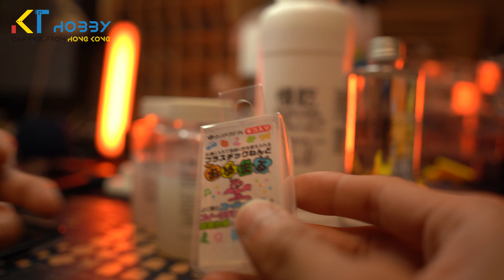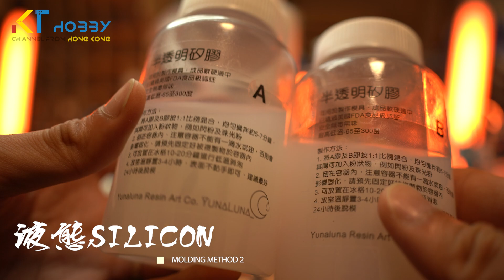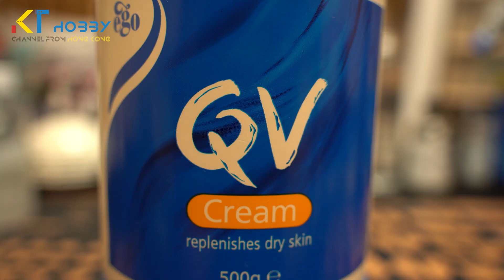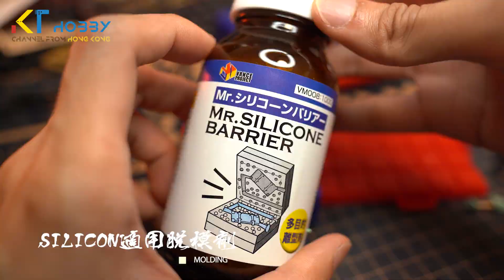【CC】技術研究｜矽膠複製零件 與 自由樹脂複製零件｜超濃縮！12分鐘學識完全複製｜脫模劑的重要性！【Multi-Language Subtitle】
CC Multi-Language Subtitle
請選擇適當語言字幕，以幫助理解內容
Please Choice Your subtitle for better understanding
理解するため、字幕を選んでください

第一次技術研究
大家有睇開都知我試過改造，其實改造都真係會幾痛苦
有好多時要由零去製造一件新零件
非常耗時，如果學識左零件複製，咁有好多製作時間都可以慳返喇
當然世代既轉換，有錢的話係會用３Ｄ printer
不過傳統複製手藝仍然係不可或缺既技術
今次會同大家一齊去試下用坊間常用既兩種倒模材料去進行複件
雖然大家見過既方法未必同我做既一樣
不過正因為大家做法唔一樣先有各種既玩法
希望大家花完12分鐘去睇完條片之後，對你既模型製作會有更上一層樓既幫助

如果喜歡影片，歡迎LIKE SHARE、訂閱KTHOBBY！
以下是材料工具資訊
自由樹脂 — プラスチックねんど おゆまる
AB液態矽膠 — From Yunaluna Resin Art Co.
AB滴膠 — From Yunaluna Resin Art Co.
以下3款可以喺智高或雅利都可以搵到
Mr. Hobby — Mr.型取りブロックプレート (紅色底模)
Mr. Hobby — Mr.型取りブロック2 , 108pcs  (藍色模具)
Mr. Hobby — Mr. Silcone Barrier (離型劑)
都係要利申
呢個並唔係庿告片
係無任何收益
00:00 開場
00:26 方法1—自由樹脂倒模
00:46 加熱
01:13 建模
02:13 自由樹脂模具完成
02:44 使用AB putty注模
03:10 自由樹脂複製完成
03:35 方法2—液態矽膠倒模
04:00 低溫消泡
04:10 矽膠建模
04:51 矽膠與矽膠的分模 (非專業方式)
05:21 矽膠脫模
05:55 AB滴膠注模
06:35 固定模具
06:52 矽膠複製完成
07:45 原件對比
07:55 方法2(進階)—液態矽膠倒模(專用工具)
08:27 固定零件建模
08:53 脫模劑/離型劑運用
09:28上模具加冷凍消泡
09:47 矽膠模具完成2
10:25 AB滴膠注模2
10:42 矽膠複製完成2
11:10 成品原件對比2
11:22 實際使用效果
11:35 總結